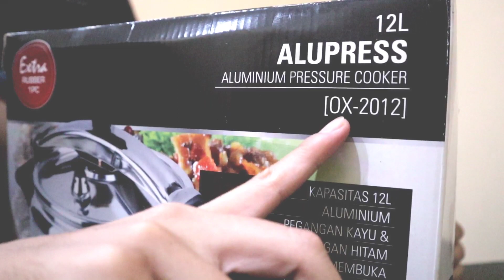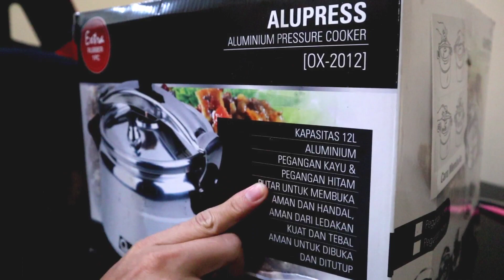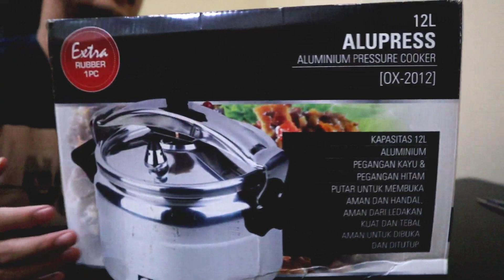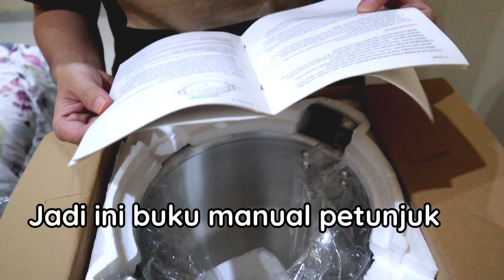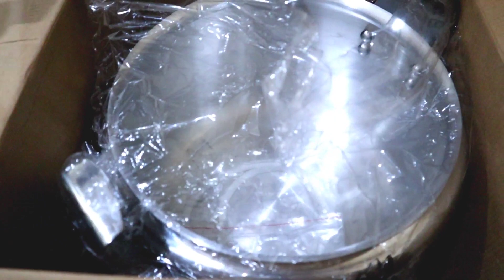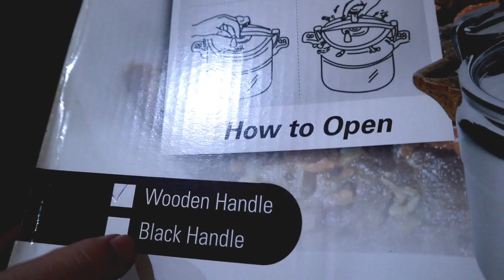PANCI PRESTO OXONE OX-2012 UNBOXING VERSI UCU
Halo teman-teman, kali ini ucu mau unboxing panci presto Oxone OX-2012. Untuk teman-teman khususnya para ibu-ibu yang lagi cari kado atau mau beli untuk pemakaian sendiri panci presto merk Oxone OX-2012 ini tapi masih bingung apa aja isi di dalam dus nya atau pengin tau gimana bentuk pancinya semoga video ini bermanfaat ya

Silahkan beri kritik & saran supaya channel ini bisa lebih baik lagi dan Ucu semakin semangat buat ngereview

Aku suka bakso, Kamu suka bakso, Kita semua suka bakso